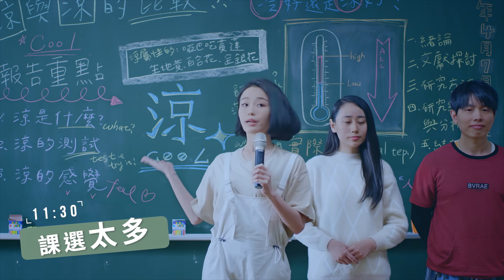【Kotex茶樹舒涼棉 X 三分哲學系開課囉 X新生入學必看!】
Kotex三分哲學系開課啦!大學新鮮人好緊張~
👉課到底怎麼選?
👉第一次參加家聚怎麼準備?
👉好想談戀愛…
這些大一新生問到爆的問題, 竟然只要掌握這個「關鍵法則」就可以歐趴?